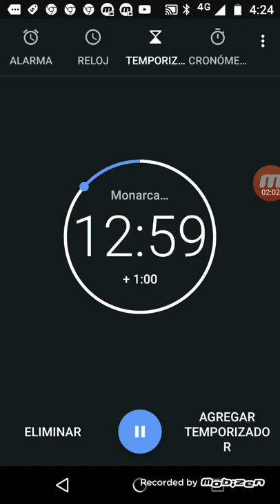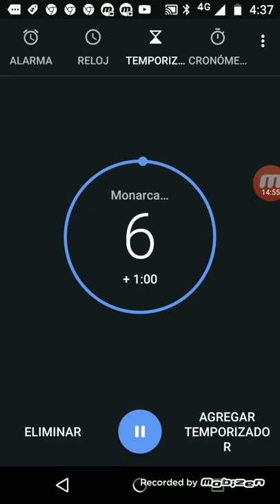Monarcas vs. Toluca Commercials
Recorded in November 25, 2017 at 7:00PM